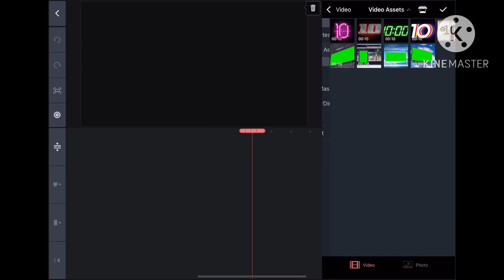Xilam (2021) Logo Remake Speedrun Be Like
I hope you like it or not